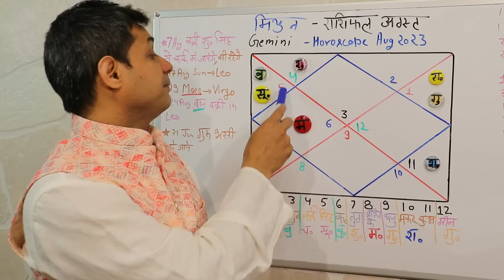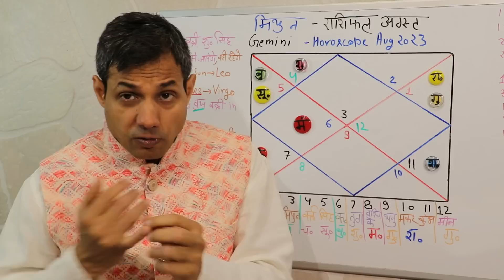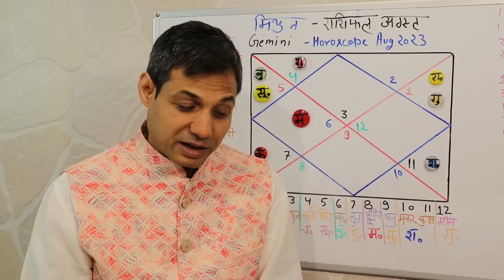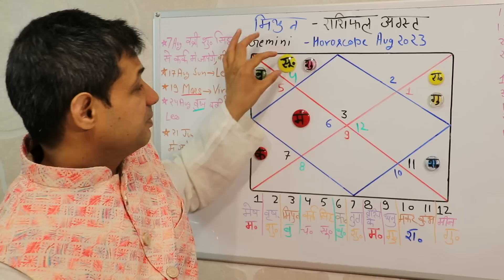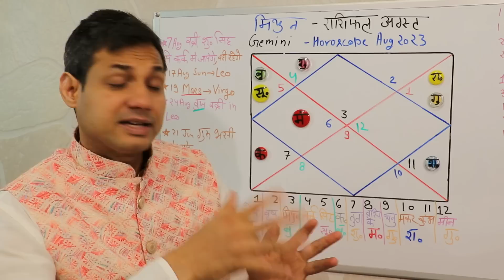मिथुन राशि अगस्त 2023 राशिफल | Mithun Rashi Rashifal August 2023 Rashifal | Gemini August Horoscope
मिथुन राशि अगस्त 2023 राशिफल | Mithun Rashi Rashifal August 2023 Rashifal | Gemini August Horoscope, Mithun rashi august 2023 ka rashifal, Gemini horoscope august 2023,

सूर्य चंद्र मंगल बुध गुरु शुक्र शनि राहु केतु
Namaskar! August 2023 ka maheena jyotish kee drshti se ati vishesh hoga. Is maheene  Jupiter/ guru  Mesh/Aries mai Rahu ke sath Gochar  karaige,  Isake saath hee shukra/ Venus 7th August ko Cancer/ Singh mein Gochar karaige,  Mangal/ mars bhi Virgo/ Kanya mai gochar karaige 19th of August ko, Vakri Shani/ Saturn apni rashi  Kumbh/ Aquarius mein gochar karenge, Rahu ka gochar Mesh/Aries mein rahega, surya/ Sun is maheene Cancer / Kark rashi se Leo/ Singh rashi mei jaenge 17th June ko, isee ke saath saath Budh / Mercury Leo / Singh mai gochar kareige , ketu ka gochar Libra/ Tula raashi mein rahega. To grahon kee yah sthiti aapake jeevan par kya prabhaav daalegI yah video isee baare mein hai.